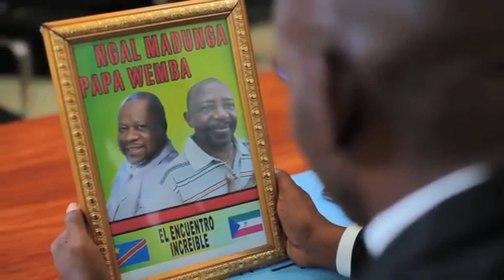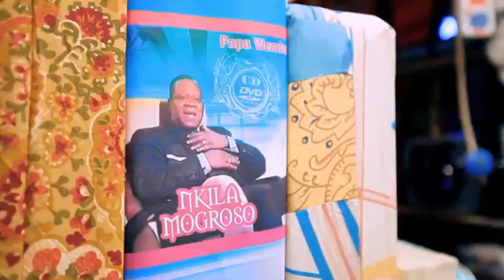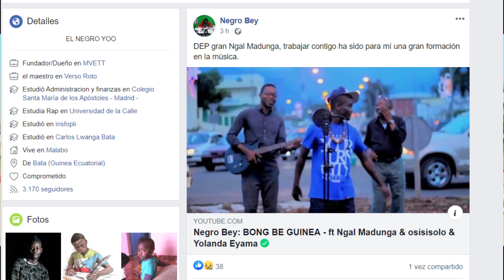Ngal Madunga - Recordando su Historia - Mini Documental || Ireneo Bibang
Homenaje al rey de la rumba , un icono de la música de Guinea Ecuatorial.